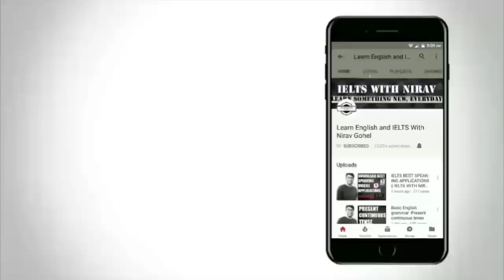How to Speak fluently in IELTS speaking exam, IELTS listening tips for diagrams || Talks#6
IELTS Talks- In this series you will get tips for IELTS examination. In every talk I will give you information on 4 topics. If you have any question mention in the comment section. Your question will be answered in the next talk.

Topic-1, IELTS Speaking tips
How to speak on any random topic.
IN this video you will get 3 tips to speak fluently on any random topic in IELTS speaking exam.

Topic 2, IELTS Writing tips
Use of examples in IELTS Writing task 1 and 2

Topic 3, IELTS Reading tips
Answers in the sequence. Will you get answers in the sequence or not?

Topic 4, IELTS listening tips
Tips for diagram and maps in IELTS listening exam.